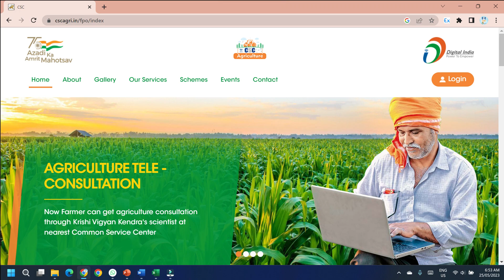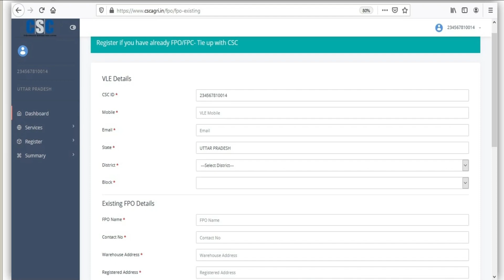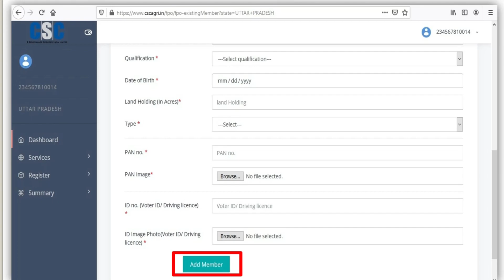FPO CREATION PROCESS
FPO (Farmer Producer Organization) registration process from the customer side:

The farmer visits the nearest CSC (Common Service Center) and provides the CSC agent with the following information:
The name of the FPO they want to form.
The address of the FPO.
The list of farmers who are members of the FPO.
The CSC agent creates an FPO registration form on the CSC portal.
The CSC agent submits the FPO registration form to the state government.
The state government reviews the FPO registration form and approves or rejects it.
If the FPO registration form is approved, the state government will issue an FPO registration certificate to the FPO.
Here are some additional details about the FPO registration process:

The FPO registration process is designed to help farmers organize themselves into groups and collectively market their produce.
The FPO registration process is also designed to help farmers access government schemes and benefits.
The FPO registration process is mandatory for all FPOs that want to access government schemes and benefits.

Here are some of the benefits of registering an FPO:

FPOs can collectively bargain with buyers and get better prices for their produce.
FPOs can access government schemes and benefits that are not available to individual farmers.
FPOs can provide training and other support to their members.
If you are a farmer, I encourage you to consider registering an FPO. It is a great way to improve your bargaining power and access government schemes and benefits.

Here are some of the documents you need to register an FPO:

Aadhaar cards of all the members of the FPO
Proof of address of the FPO
PAN cards of all the members of the FPO
Bank account details of the FPO